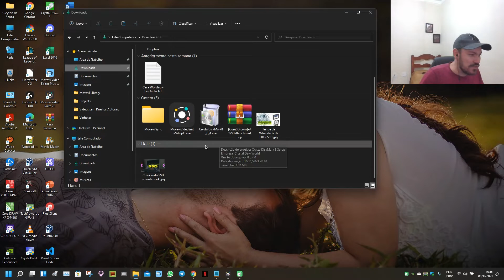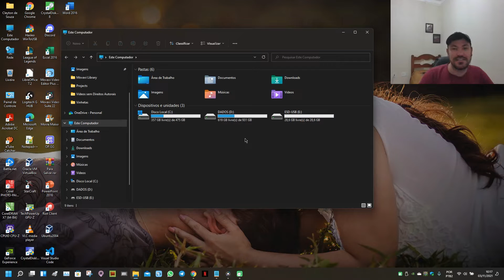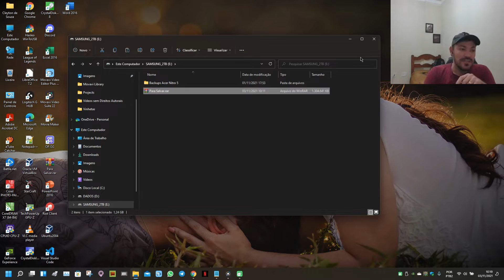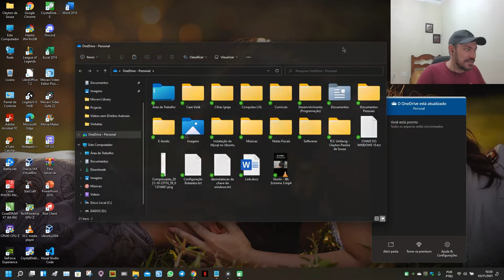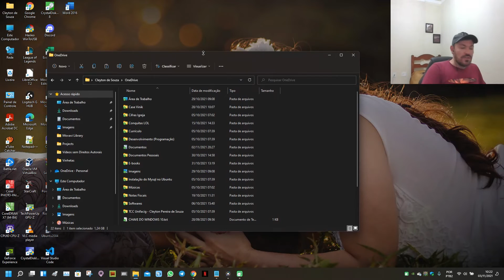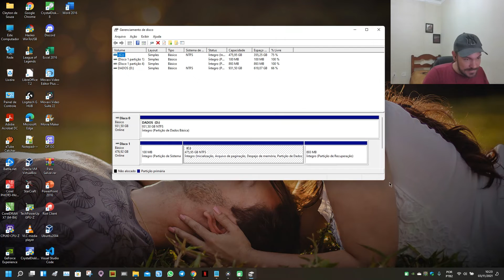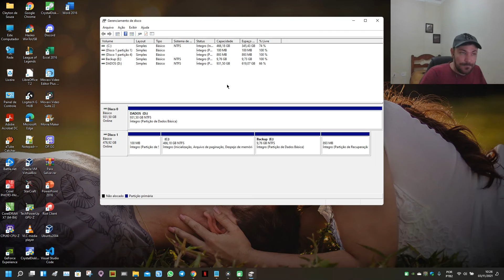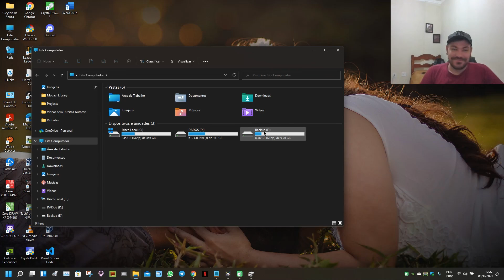Aula 02 - 4 Formas de Salvar seus arquivos na hora da formatação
Nesse vídeo mostro 4 formas de salvar os aquivos na hora da formatação, e esse é um dos passos mais importantes, pois você não vai querer perder seus dados né